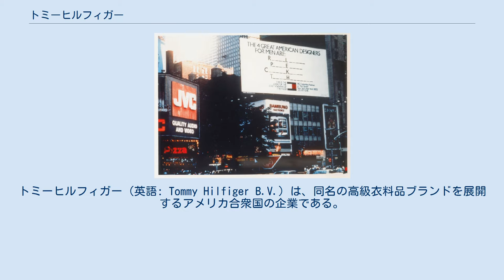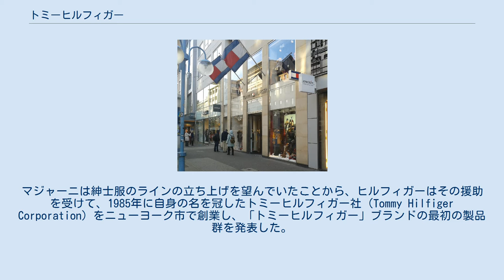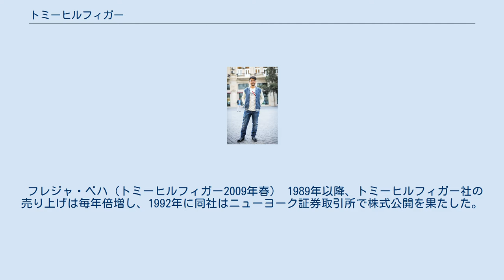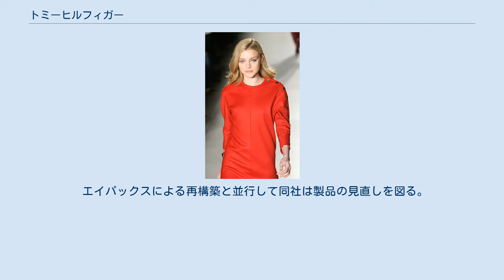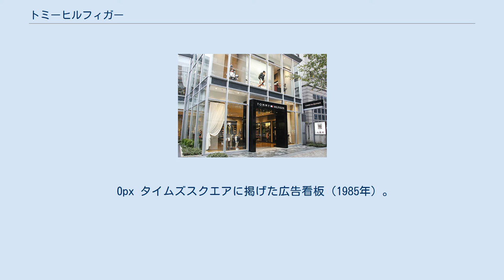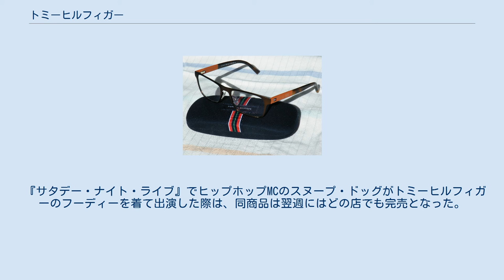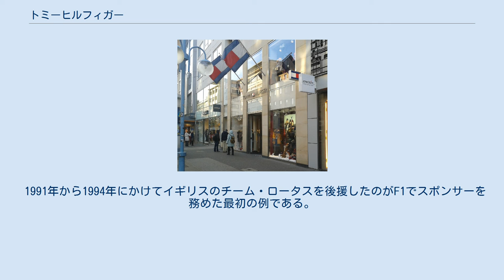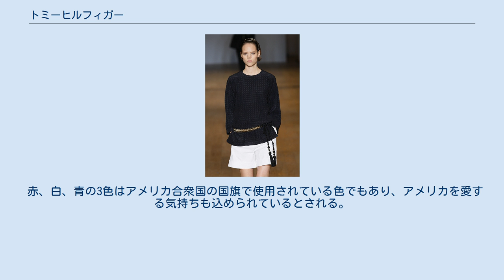トミーヒルフィガー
トミーヒルフィガー（英語: Tommy Hilfiger B.V.）は、同名の高級衣料品ブランドを展開するアメリカ合衆国の企業である。
 「トミーヒルフィガー」ブランドは1990年代から大きな人気を博し、2020年代の今日ではアメリカ合衆国を代表するファッションブランドのひとつに数えられている。
 ブランドとしては1985年にファッションデザイナーのトミー・ヒルフィガーによって設立され、その商品は世界100か国のデパートや2,000を超える小売店で取り扱われている。
「クラシックアメリカンクール」をブランドミッション（デザインの方針）として掲げており、プレッピー路線（名門私立高校スタイル）のデザインを特徴とする。
 2006年に投資会社のエイパックス・パートナーズによって買収され、2010年には現在の親会社であるフィリップス・バン・ヒューゼン（PVH社）の傘下企業となった。
創業者であるヒルフィガーは会社が買収された後もブランドに留まり、ブランドの顔を務めるとともに、プリンシパルデザイナー（Principal Designer）としてデザインチームを率いている。
 2019年時点で、トミーヒルフィガーの年間売上はおよそ47億ドルとされる。
PVH社はトミーヒルフィガーの他、カルバン・クラインなどのブランドも保有するが、トミーヒルフィガーは同社のブランドの中でも最も大きな売上をあげている。
 創業者のトミー・ヒルフィガーは高校在学中の1969年から衣料販売業を始め、ニューヨーク州北部の地元エルマイラでピープルズ・プレイス（People's Place）という名称の衣料品を扱う店を開業し、衣料業界でのキャリアを始めた。
その開業資金は150ドルだったとされる。
 この店はチェーン展開にも成功し、7店舗にまで拡大したが、1977年に破産申請した。
 1979年、ヒルフィガーはファッションデザイナーとしてのキャリアを積むためニューヨーク市に移り、ジョルダッシュのジーンズなどいくつかのブランドに関わった。
 1980年代初め、ヒルフィガーはインドの繊維王であるモーハン・マジャーニと面識を得る。
マジャーニは紳士服のラインの立ち上げを望んでいたことから、ヒルフィガーはその援助を受けて、1985年に自身の名を冠したトミーヒルフィガー社（Tommy Hilfiger Corporation）をニューヨーク市で創業し、「トミーヒルフィガー」ブランドの最初の製品群を発表した。
これらはボタンダウンシャツ、チノパンなど、プレッピーな衣料品を現代的に解釈し直したものであり、カジュアルさと若々しさを特徴とするこのコンセプトは以降の同社の製品にも共通して用いられることになる。
宣伝については、ジョージ・ロイスが手掛けたタイムズスクエアにおける広告掲出をはじめ、当初から大きな注目を集める方向で展開された（→創業期の広告戦略）。
 広告戦略が成功したことに加えて、商品自体も高品質であり、ラルフ・ローレンのデザインより若干派手で、価格帯は若干低いという設定が受け入れられ、ターゲットである20歳から35歳くらいの若い年齢層の定番となっていった。
 「トミーヒルフィガー」ブランドは1989年にマジャーニの支援から離れ、新たに衣料品製造業を営む香港の実業家であるサイラス・チョウからの財政的支援を得た。
ヒルフィガーはチョウと彼のビジネスパートナーでありラルフ・ローレン社のヨーロッパ進出を手がけたローレンス・ストロールに会社を売却し、両名によってトミーヒルフィガー社（Tommy Hilfiger, Inc.）が新たに設立された。
自らの事業を持つチョウはトミーヒルフィガーに専念していたわけではないが、ファッション業界における経験が豊富な両名の関与により、ヒルフィガーはデザインを手がけ、ストロールはマーケティングに関する知識を提供し、チョウは会社組織の構築やアジアにおける調達を手助けするという分担が生まれ、これは創業間もないトミーヒルフィガーを軌道に乗せる上で大きな推進力となった。
 フレジャ・ベハ（トミーヒルフィガー2009年春） 1989年以降、トミーヒルフィガー社の売り上げは毎年倍増し、1992年に同社はニューヨーク証券取引所で株式公開を果たした。
これにより翌年には7000万ドルの資金ができたことから、この資金は服の割引や自社運営のアウトレットストアの開設に使われた。